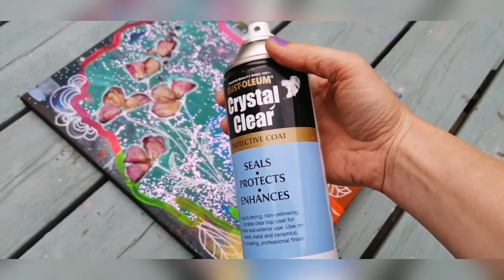SUMMER BREEZE |Abstract ART| Mixed Media Art| Acrylic Paint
I hope you enjoy this video and that it will give you the desire and motivation to practice abstract painting. HAVE FUN!